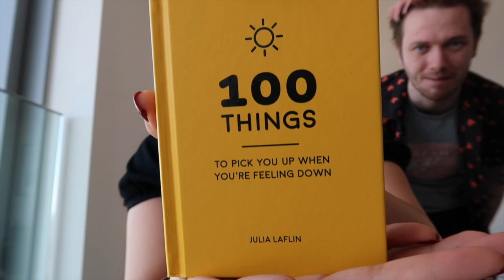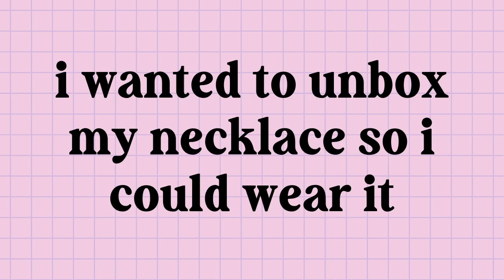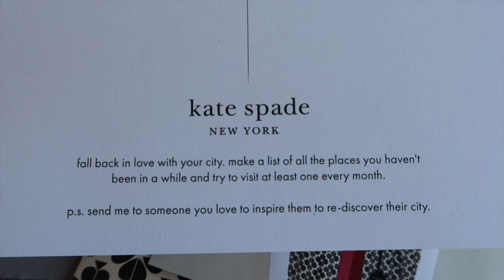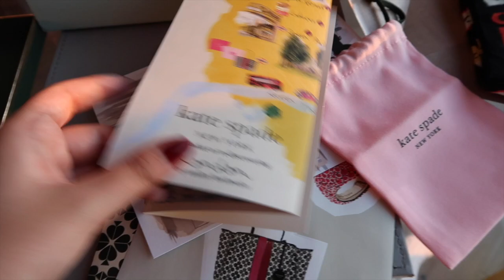24th birthday vlog!!🎂 // full of surprises!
hey, so it was my birthday yesterday and I wanted to post this but the whole internet went down- no insta and no Facebook!! thought it was best to post once everything got back to normal so here is my 24th birthday vlog!!! you'll see what cal and I got up to on my birthday and unboxing what I got for my birthday too! I really did have the best day!